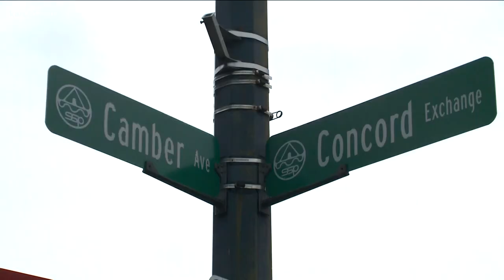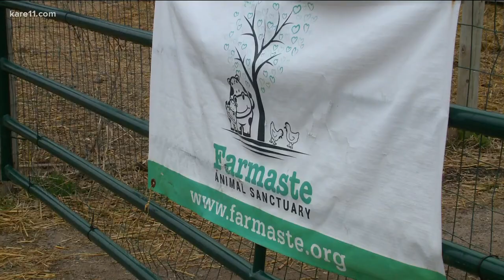A goat is roaming around the streets of South St. Paul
South St. Paul Police officers, with the help of employees at an animal sanctuary, are trying to track down a goat -- that's been roaming around the city for months.